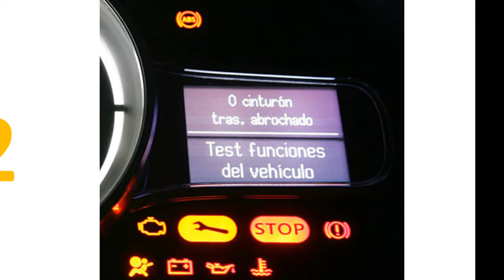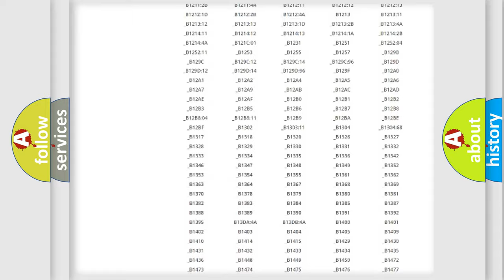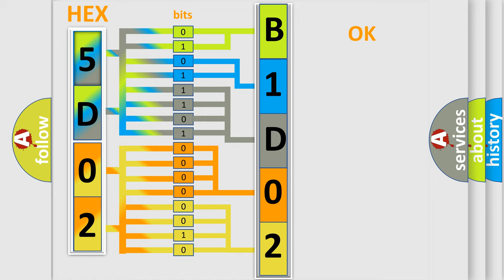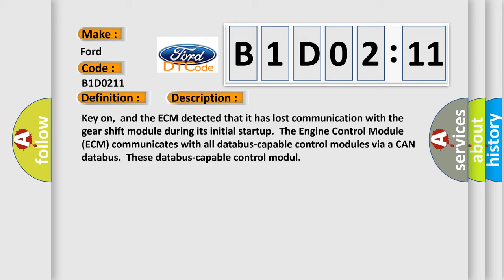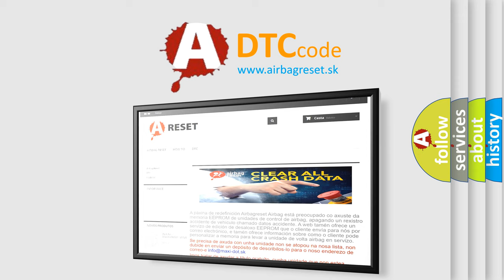DTC Ford B1D02-11 Short Explanation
Contents:
0:21 Basic DTC analysis according to OBD2 protocol standard.
1:48 Insight into programming
2:58 A diagnostically understandable description of the Diagnostic Trouble Code
3:05 Basic error definition

Make:
Ford
Code:
B1D02 11
Definition:
Lost Communication With Gear Shift Module
Description:
Key on,and the ECM detected that it has lost communication with the gear shift module during its initial startup.The Engine Control Module (ECM) communicates with all databus-capable control modules via a CAN databus.These databus-capable control modul
Cause:
ECM has failedTerminal resistance for CAN-bus are faultyCan data bus wires have short circuited to each otherThe gear shift module has failed
Failure Type: